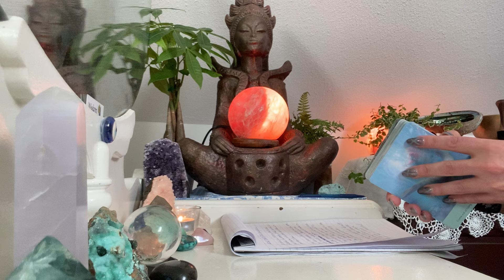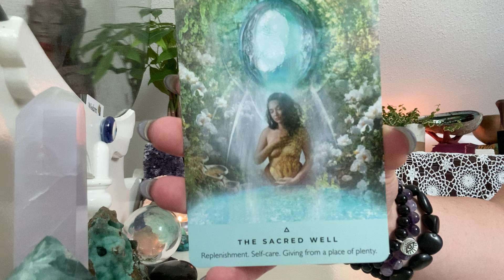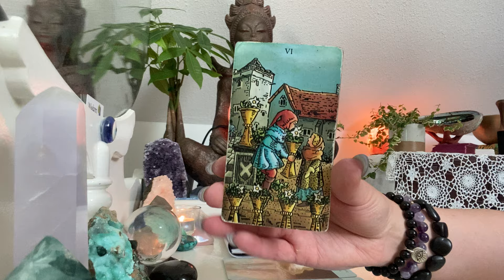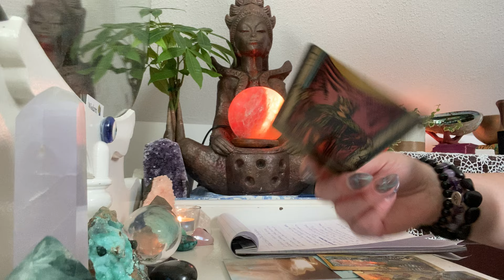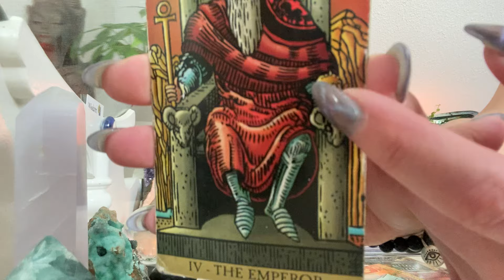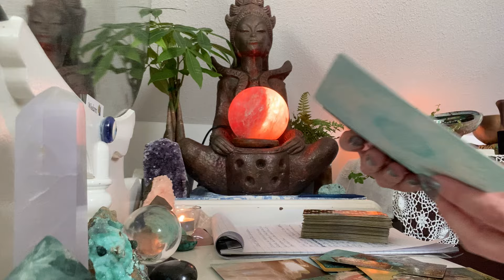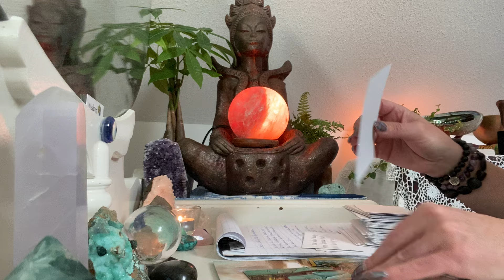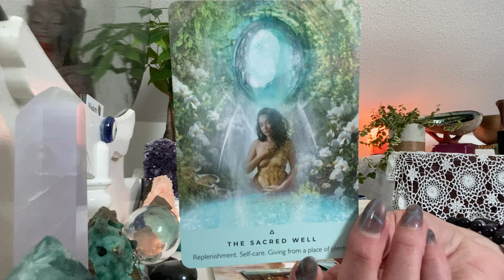DM wants in to your SECRET GARDEN, but only an Emperor w/ the magic key may access your sacred well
This DM finds you intriguing, mysterious, hard to predict, sensitive, all-knowing, and private. You don’t let just anyone into your secret garden- it’s a sacred place you protect. This DM knows they must first build a trusting relationship with you if they are ever going to have access to your abundant, fertile garden of life. They desire to plant their seeds in your fertile soil…but will you give them the magic key to enter? Their worst fear is being shut out for good.

Song reference- Secret Garden by Bruce Springstein